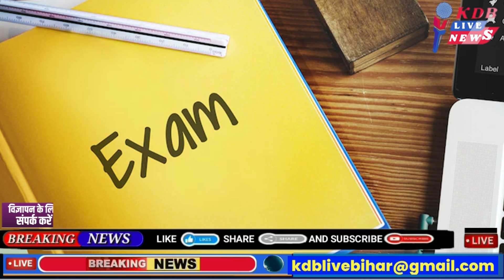28 february Bihar news | today hindi news | seemanchal news | kdb news | aaj ki khabar | latest news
Hi

Dosto iss video mai hamne aapko 28 february 2024 ki seemanchal sahit pure bihar ki Top News bataye hai, Dosto Video pasand aane par video ko Like 👍 kijiye, apane Dosto ke sath share kijiye KDB LIVE channel ko SUBSCRIBE kijiye,